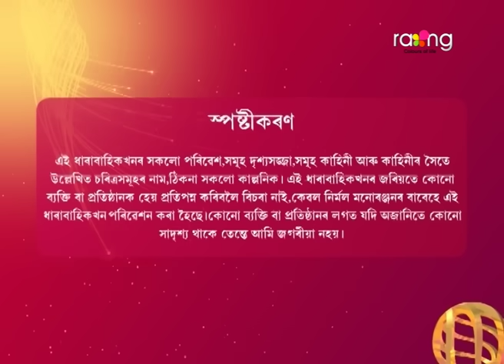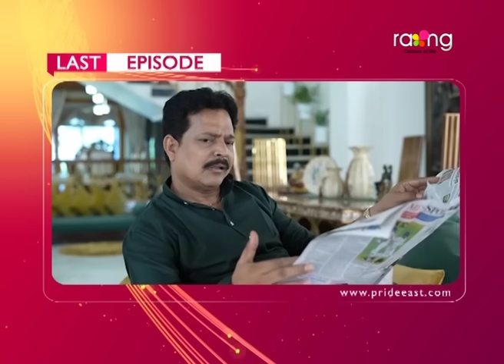Bristi - বৃষ্টি | 31st May 2024 | Ep No 257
বিৰিণাৰ কথা শুনি বৰমাই বৰমাই মানি ল'বনে বিৰিণা সঁচা বুলি?